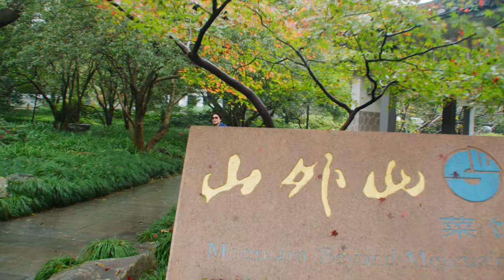Chrysanthemum Show in Botanical Gardon BMPCC 6K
BMPCC 6k